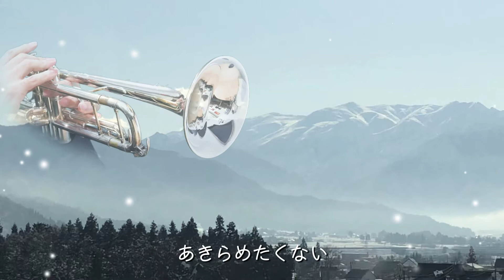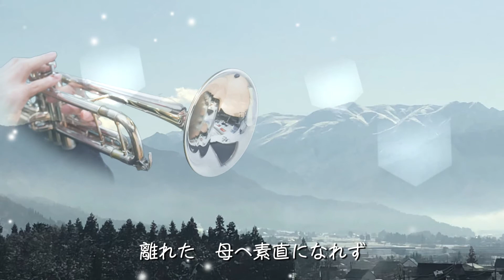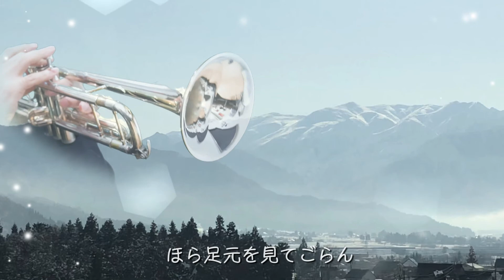未来へ ～KIroro～トランペットで演奏してみた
Kiroroの「未来へ」をトランペットで演奏してみました